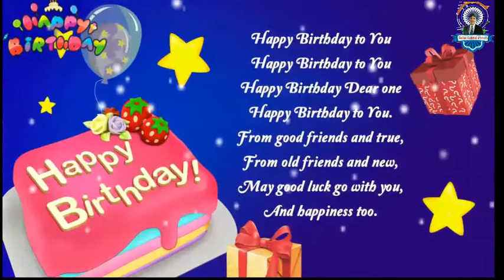Sachin Bhau Happy Birthday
Editing : Sachin Gaikwad
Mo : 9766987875